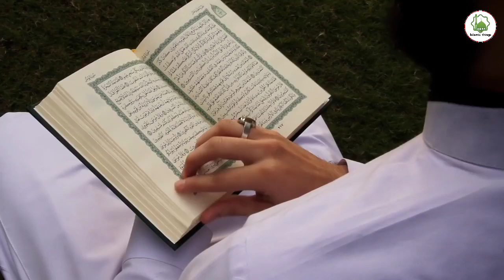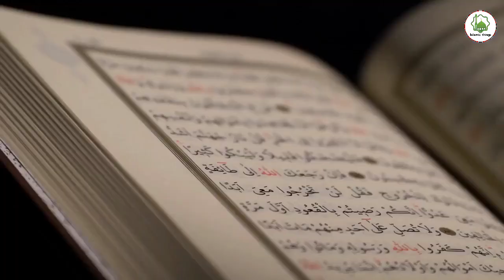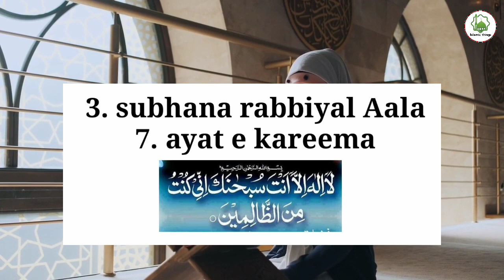Surah alam Nashrah ka Amal, rajab ka amal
( Shukriya )

14. Pareshani ka Amal

15. Bimari ka Amal